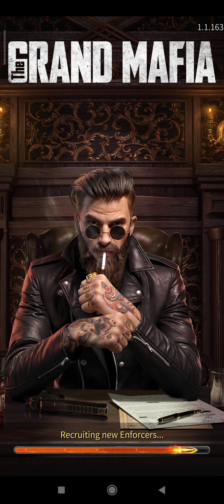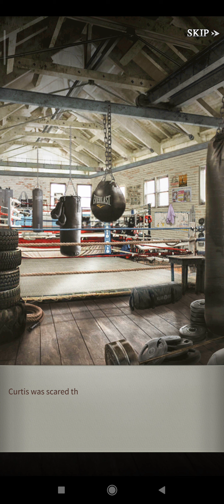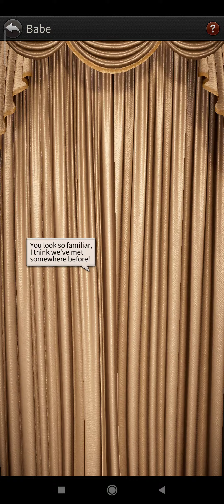The grand mafiya game play lavel.1- to- max...?